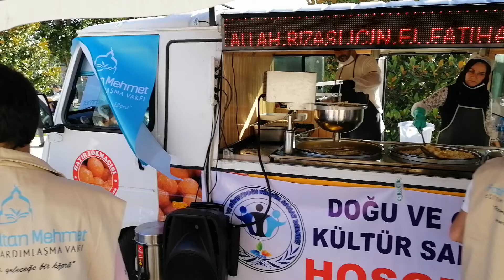Hagia Sophia Mosque sweet distribution